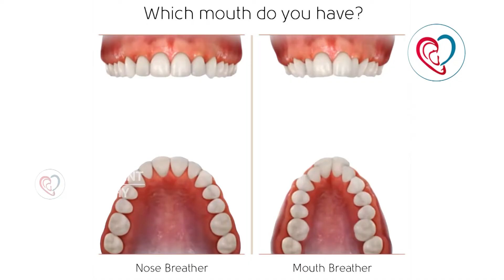குழந்தைகள் குறட்டை விடுவது நல்லதா ?| Kids Snoring Prblm Tamil Dr. Manoj ENT Speciality Centre Trichy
குழந்தைகள் குறட்டை விடுவது நல்லதா ? |  Dr. Manoj ENT Speciality Centre | Trichy

Manoj ENT Speciality Centre

No. 37, Shakthi Nagar
Near srirangam Thaluk Office
Thiruvaanaikoil
Trichy, Tamil Nadu 620005
India